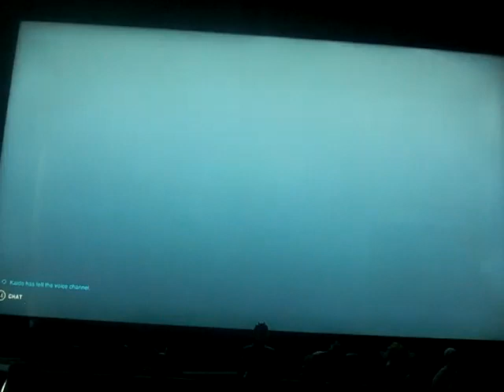Overwatch 2: Mauga #32